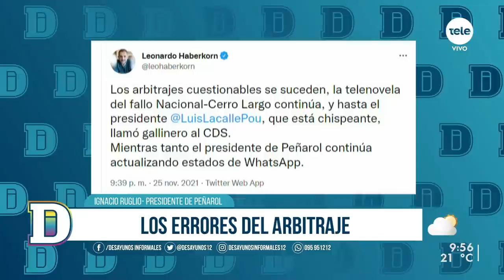Ignacio Ruglio: "Gio y Facu quizá sean lo más seguros de que salgan; en principio van para Europa"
Peñarol se coronó campeón del Campeonato Uruguayo 2021 tras vencer a Plaza Colonia este martes en el Estadio Centenario. La definición por penales terminó 8-7, luego de empatar 1-1 durante los 120 minutos del partido. Con este resultado, el carbonero suma su  título número 53 del fútbol uruguayo y termina el año con una estrella más en su legado. Recibimos en el estudio al presidente aurinegro, Ignacio Ruglio, quien habló sobre el cierre de año en el club, los pases de las figuras del equipo, la posible continuidad de Mauricio Larriera y la Copa Libertadores.